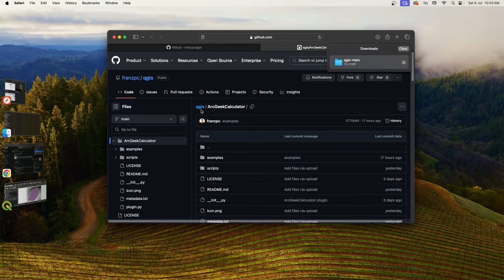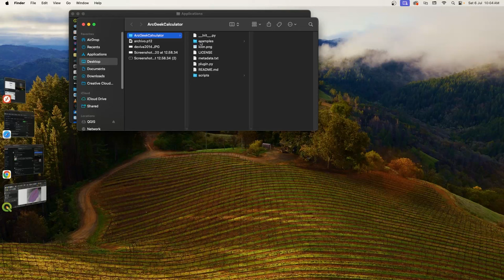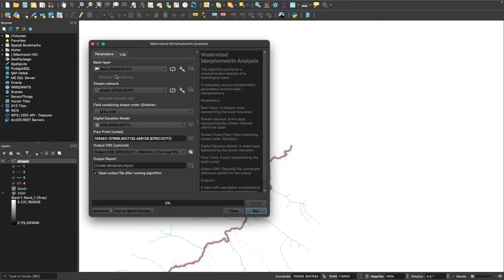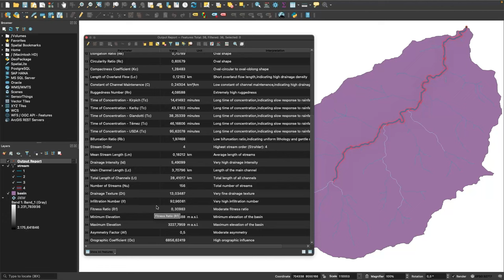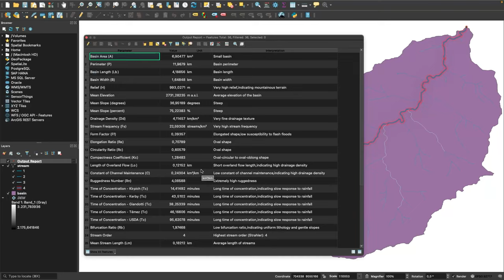Calcula más de 30 parámetros morfométricos de una cuenca en menos de un minuto usando QGIS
Este tutorial demuestra cómo utilizar QGIS para calcular eficientemente más de 30 parámetros morfométricos de una cuenca hidrográfica en menos de un minuto. Aprenderás a usar una herramienta especializada que automatiza el proceso de análisis, incluyendo cálculos de área, perímetro, forma, relieve, drenaje y más. Ideal para hidrólogos, geógrafos y profesionales ambientales que buscan un análisis rápido y completo de cuencas.